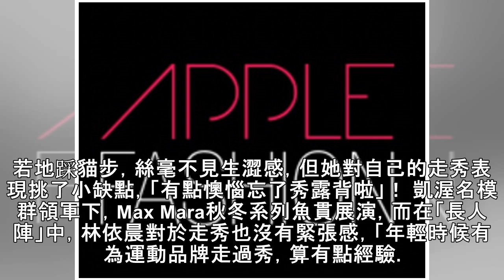林依晨為MAX MARA壓軸走秀 忘秀美背小懊惱 | 蘋果日報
1885 出版時間：2018/10/05 17:52 女星林依晨前兩天才從巴黎時裝周秀場當GIVENCHY頭排看秀嘉賓回來，今則挑戰時裝伸展台，為Max Mara 2018秋冬系列在台發表壓軸走秀，穿上紅梨色合身露背禮服，她神態自若地踩貓步，絲毫不見生澀感，但她對自己的走秀表現挑了小缺點，「有點懊惱忘了秀露背啦」！ 凱渥名模群領軍下，Max Mara秋冬系列魚貫展演，而在「長人陣」中，林依晨對於走...